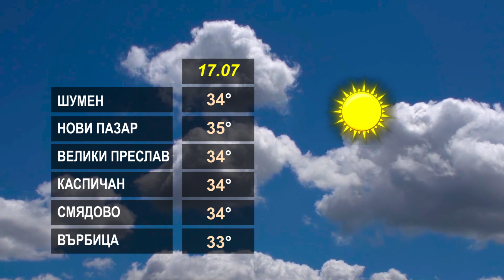ВРЕМЕТО 17 07 2023